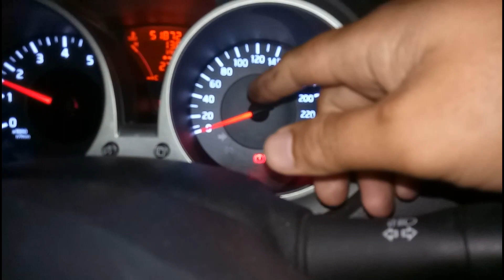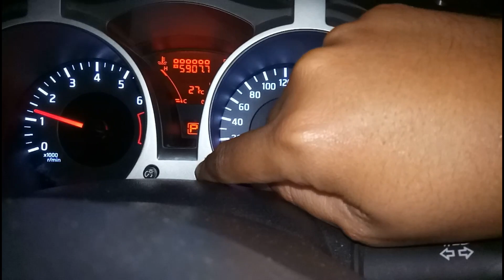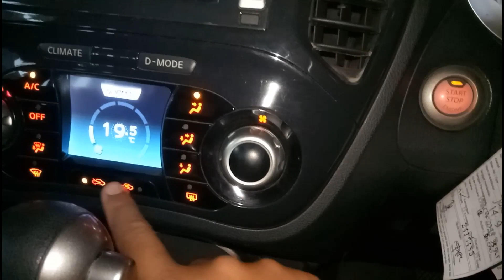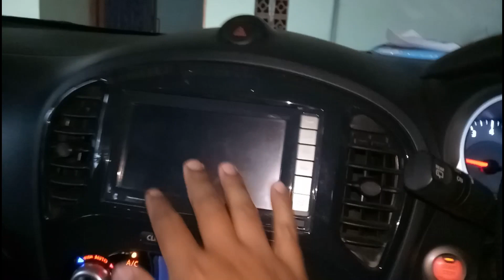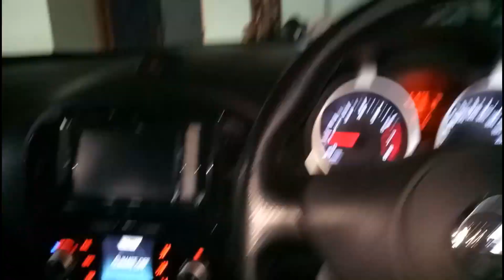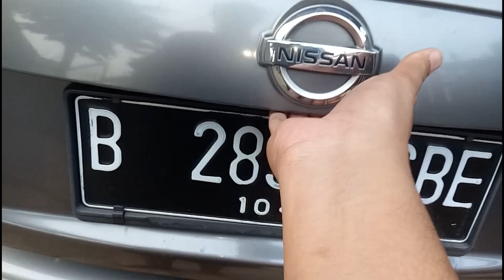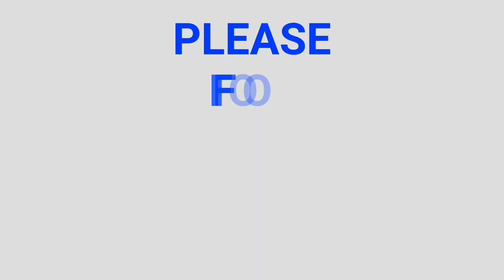In Depth Nissan Juke RX 1.5 CVT - Indonesia